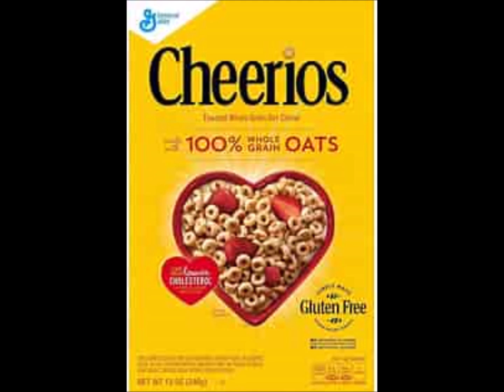MORING GIRLSUNG BY DANNY BENTON SONG BY NEON PHILHARMONIC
MORNING GIRL SUNG BY DANNY BENTON VIDEO AND PICTURES BY DANNY BENTON